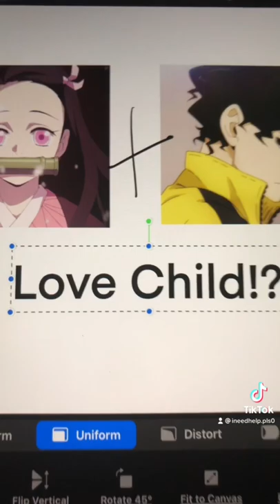Haikyuu x Demon Slayer Love Child!? Part 3 Nezuko x Sakusa 💕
This one was weird and hard but I did it ☺️ If you want to suggest a pair to do you have to comment here or on my TikTok same name* but you will have to follow me on my TikTok to comment cause my tablets being stupid and won’t let you comment without you following me and me following you back 😩✨💗 Anygays I hope you like this.